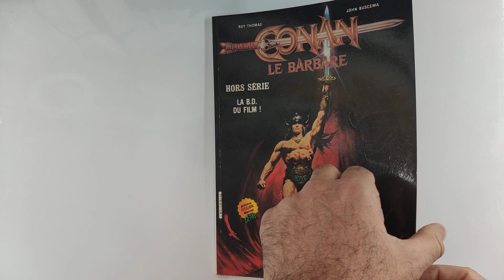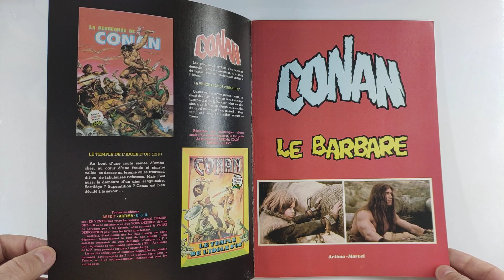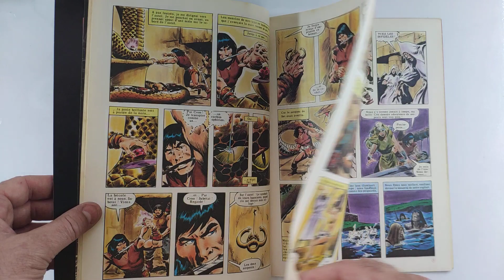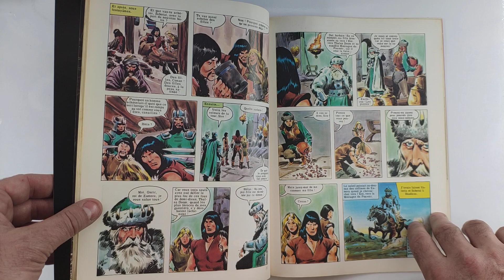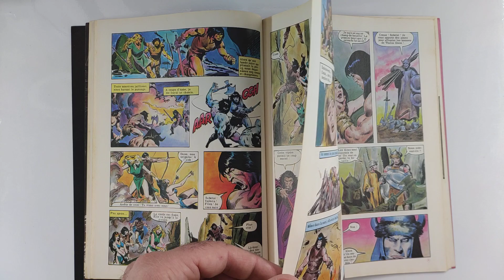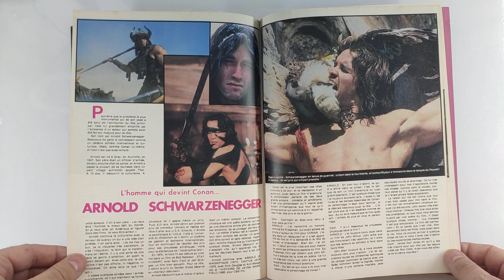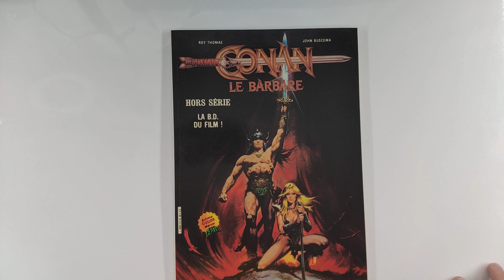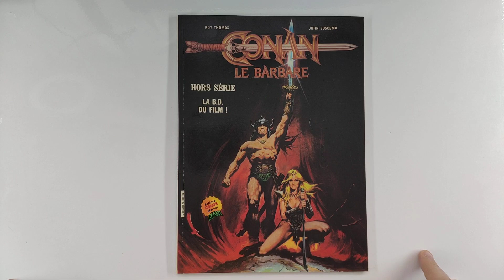CONAN LE BARBARE | La BD du Film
L'univers de Conan le Barbare, créé par Robert E. Howard, a captivé l'imagination des fans de fantasy depuis des décennies. L'adaptation en bande dessinée du célèbre film "Conan le Barbare", sorti en 1982 et mettant en vedette Arnold Schwarzenegger, offre une nouvelle perspective sur cette aventure épique. Dans cet article, nous explorerons les éléments clés de cette adaptation, ses différences avec le film original, ainsi que son impact sur l'univers de Conan.

L'histoire de Conan dans la bande dessinée
L'adaptation en bande dessinée de "Conan le Barbare" suit globalement l'intrigue du film, tout en permettant une exploration plus approfondie des personnages et de l'univers. L'histoire commence avec Conan, un jeune garçon dont le village est attaqué par les sbires de Thulsa Doom. Après avoir survécu à cette tragédie, Conan est réduit en esclavage avant de devenir un guerrier redoutable en quête de vengeance.

Conan : Le héros barbare, connu pour sa force surhumaine et sa détermination sans faille. Dans la bande dessinée, son développement émotionnel est exploré plus en profondeur.

Thulsa Doom : L'antagoniste principal, un sorcier charismatique et impitoyable. La bande dessinée met en lumière ses motivations et son influence sur ses disciples.

Valeria : Une guerrière farouche et l'amour de Conan, son personnage est enrichi avec des détails supplémentaires qui ajoutent à sa complexité.

Arédit/Artima éditions